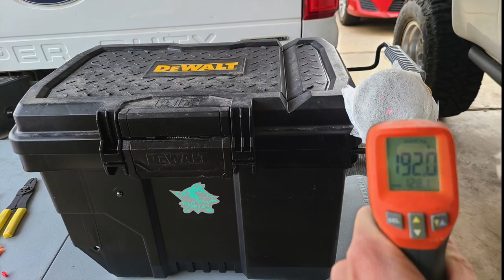DIY Diesel Heater Unit [Camping Heater] [RV Heater]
We are starting off the New Year with a HOT TOPIC in the camping & overland communities. These Chinese Diesel Heaters are extremely inexpensive and can provide a very safe and dry method of heat to a tent, RV, boat etc.. In this video I build the first version of my personal diesel heater unit and do a quick temperature test on start-up.

**Materials Used Linked Below**
Diesel Heater

3" Ducting

Fire Block Canned Foam

Deep Cycle Lifepo Battery -

Lifepo Battery Charger

Dryer Vent (INTAKE VENT GLUED IN OPEN POSITION) -